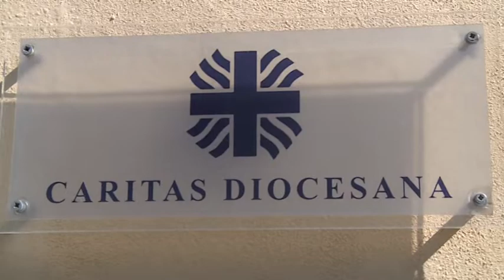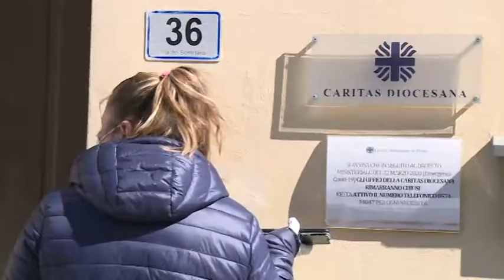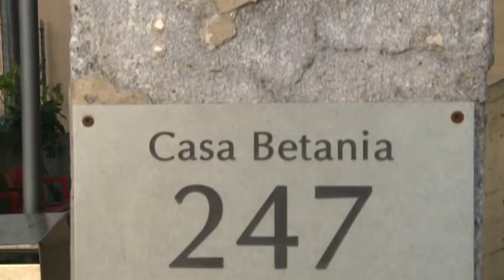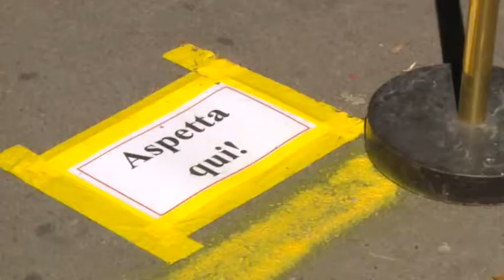Il Coronavirus non ferma la solidarietà